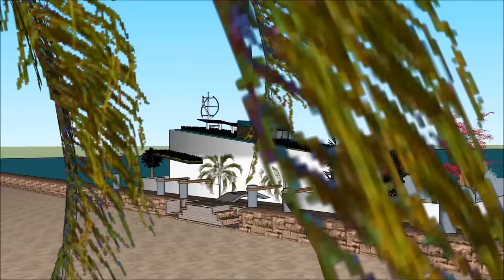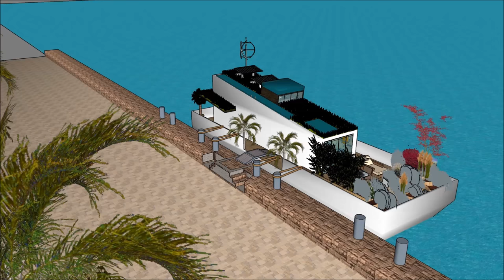Casa flotante en España México Amsterdam base residencial para la calidad de vida en el frente del p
El Casa flotante en España México Amsterdam base residencial para la calidad de vida en el frente del p está hecho para mantener la calidad de vida:

El Casa flotante en España México Amsterdam base residencial para la calidad de vida en el frente del p incluye un Diseño de Barcaza Extravagante listo para que el usuario extravagante alquile la barcaza de la Casa flotante

Casa flotante en España México Amsterdam base residencial para la calidad de vida en el frente del p tiene tres planes de nivel con sótano debajo, que consiste en todas las instalaciones necesarias para el arrendatario. The Houseboat Barge tiene un diseño contemporáneo moderno único con características arquitectónicas únicas. Tiene su propia sala de estar con una hermosa vista de la bahía.